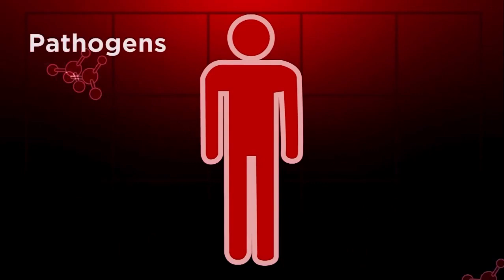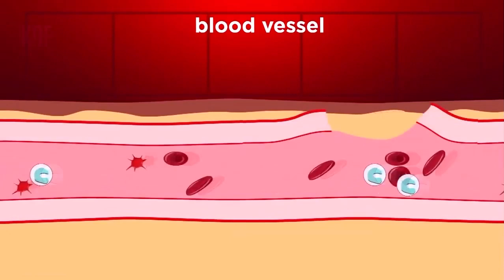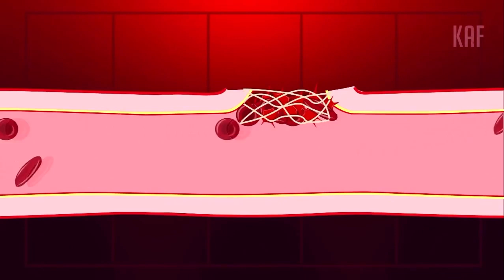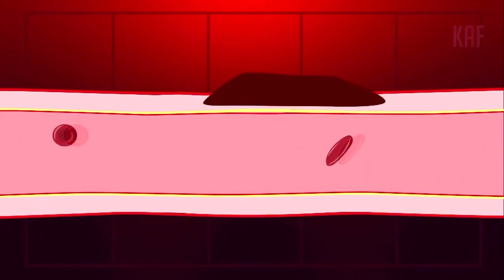Bahy Khe Kusa Bofor Kha | Blood Clotting Explanation By KAF | kokborok video 2020 | LOCKDOWN 2.0 KSF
Hello friends .  finally blood clotting explanation video is publish today. Here i explain about blood clotting mechanism and process scientifically in kokborok language. i hope will understand and get knowledge through this video about blood clotting. This is very interesting and knowledge video for us .

1.kokborok video
2.blood clotting
3.kokborok video 2020
4.new kokborok viodeo
5.kokborok
6.bahykhe kusa bofor kha
7.lockdown 2.0 ksf
8.kokborok short film
9.lockdown kokborok
10.blood clotting explanation scientificaly
11.scientific video
12.nono se nango
13.bigra ni love story
14.kokborok short drama
15.kokborok short film
16.kokborok short movie
17.koktripura
18.Tripuri khorang
19.ksf new video
20.lattest kokborok video